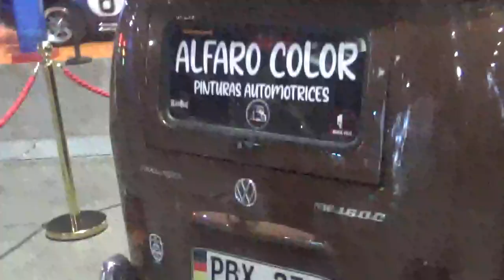2x WV Escarabajos modificados en Santiago Chile(Hot Wheels City Experience)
Uno de ellos que es la pick up lleva una mini motocicleta montada en la zona de carga con los míticos colores de competición de la petrolera estadounidense Gulf Oil

Hot Wheels City Experience Espacio Riesco Santiago de Chile Comuna de Huechuraba 30 de Junio 2023